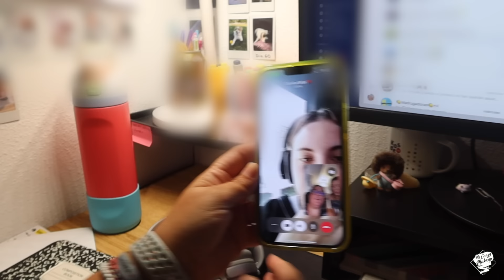Al final OS DOY LA RAZÓN ... Se me fue de LAS MANOS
Al final os doy la razón ...

♡Productos Mencionados♡

  MYCRAZYREGALO recibís un regalo con el pedido

Mis Recomendaciones en AMAZON

    MYCRAZYMAKEUP
    MYCRAZYMAKEUP

Set Grabación
Editor: Final Cut Pro X
Ilustración Intro Patricia A.   @patriciasinprisa

► ► ►*Parte de este video es en colaboración con Freshly. Todo lo que digo es mi opinión personal. Muchísimas gracias por usarlos y a apoyar mi trabajo*◄◄◄